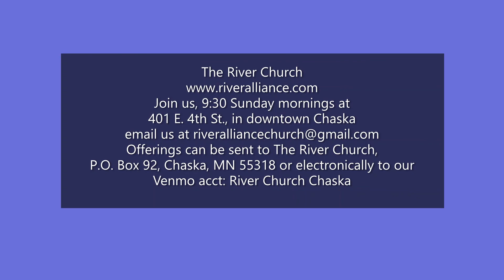Mountaintop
Welcome to The River online sermon for Sunday, April 11, 2021.  Pastor Rob shares a sermon on Jesus' transfiguration from Mark 9:2-8.  This is part of our sermon series on The Life of Peter.  Join us 9:30 Sunday mornings at 401 E. 4th St., in downtown Chaska.